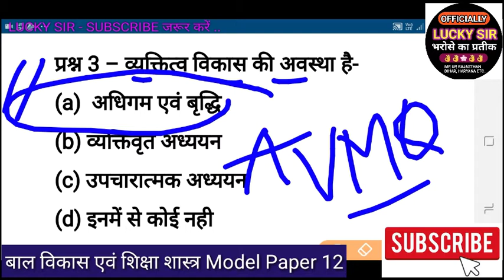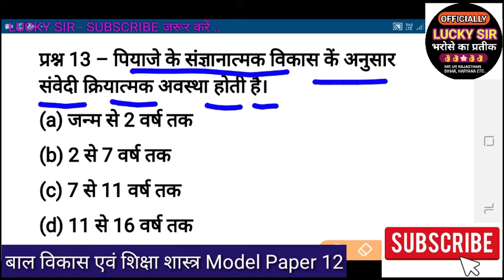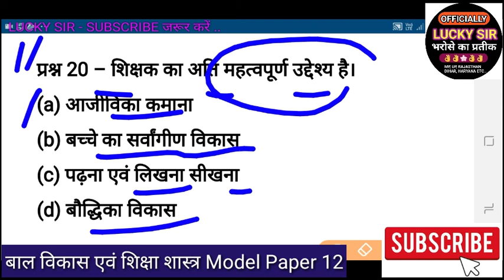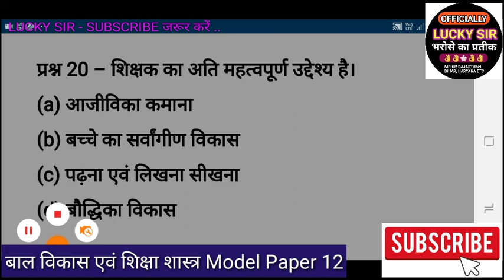CTET CHILD DEVELOPMENT MODEL PAPER 12 MP TET वर्ग 3 बाल विकास एवं शिक्षा शास्त्र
1. बाल विकास एवं शिक्षण शास्त्र की बुक हमारे द्वारा तैयार की गई है

2. पर्यावरण अध्ययन की बुक खरीदने के लिए नीचे दी गई लिंक पर क्लिक करें

कीमत मात्र ₹15

1. सर्वेक्षण सहायक मध्यप्रदेश [ ASV MP ] की जानकारी पाने के लिए

2. सांख्यिकी स्वयं सेवक बिहार  [ ASV BIHAR] की जानकारी पाने के लिए

3. सरकारी नोकरी की जानकारी के लिए [ STUDY MATERIALS IN PDF ]